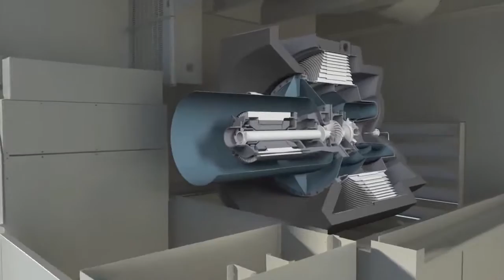C200 Microturbine Animation